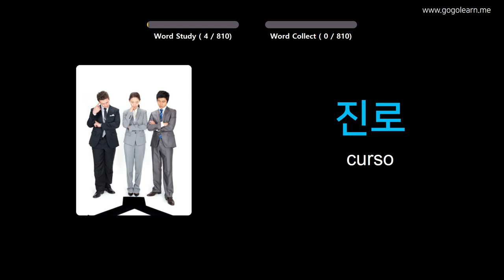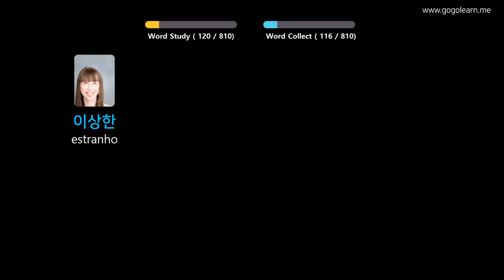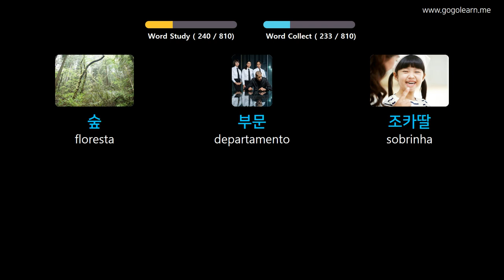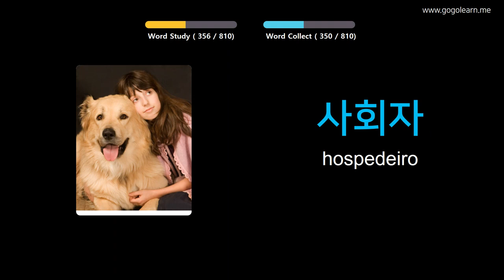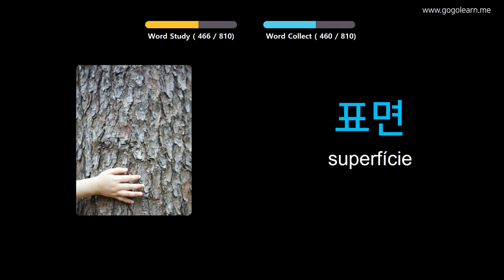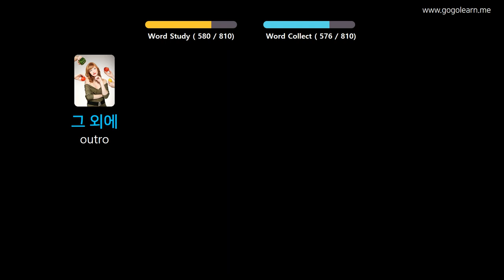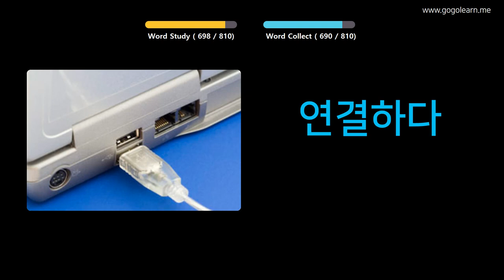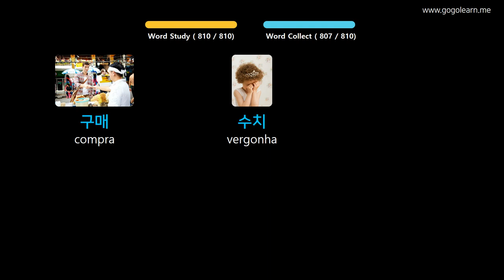Aprendendo Coreano Através De Fotos |Vocabulário Coreano Ensino Fundamental | Golearn